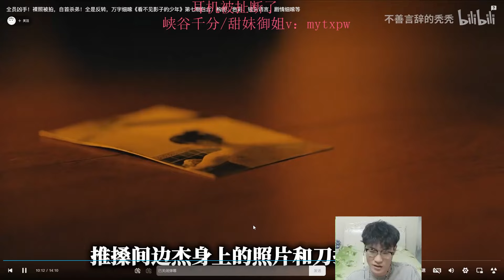This Kai'sa Mechanic is INSANITY - Engsub